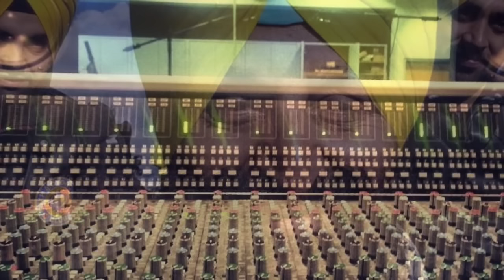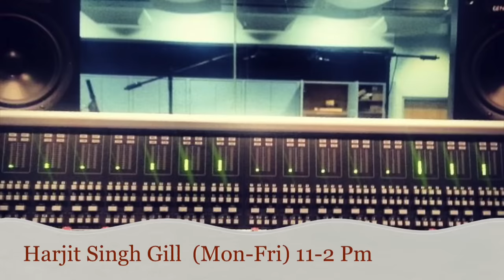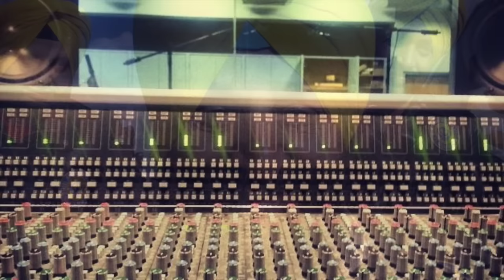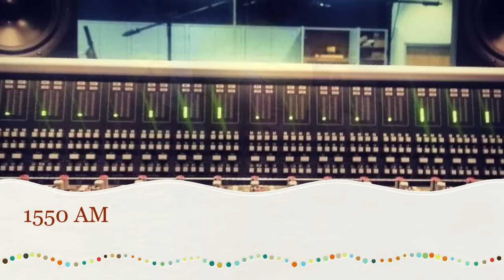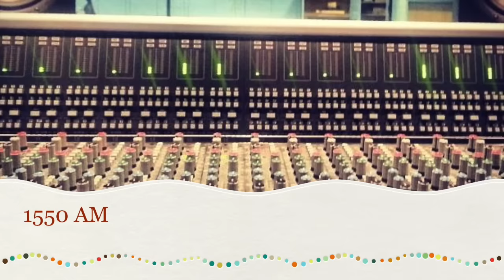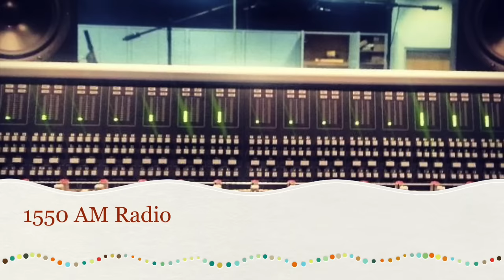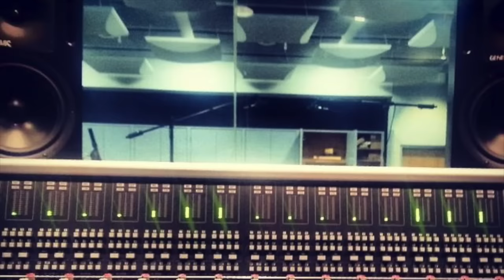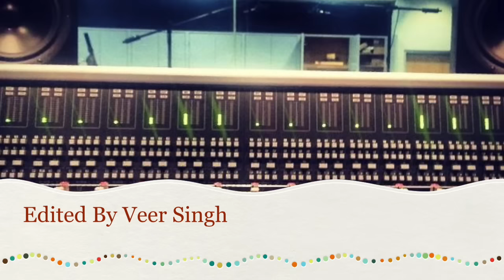1550 AM | Harjit Singh Gill | Butta Singh Shad